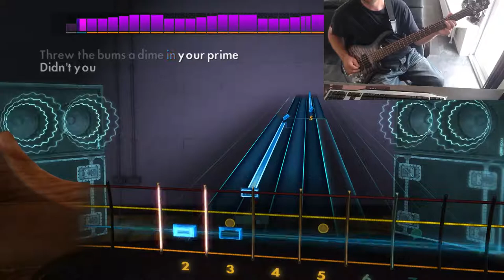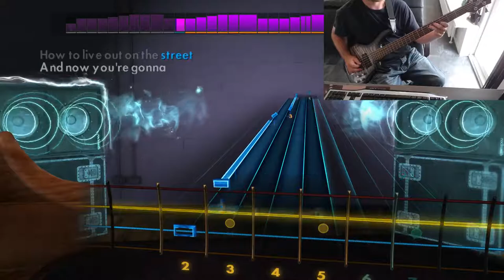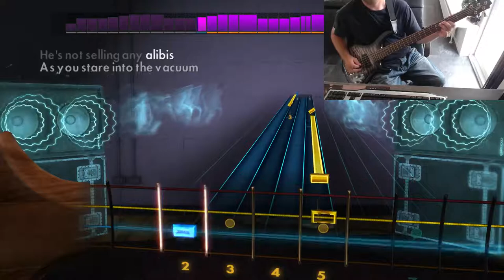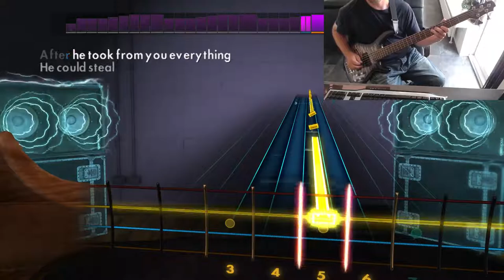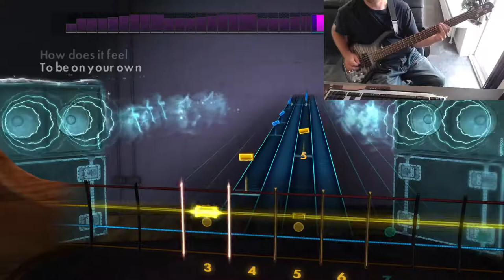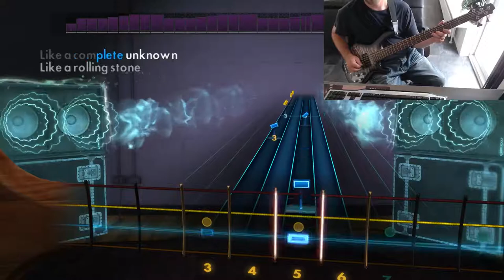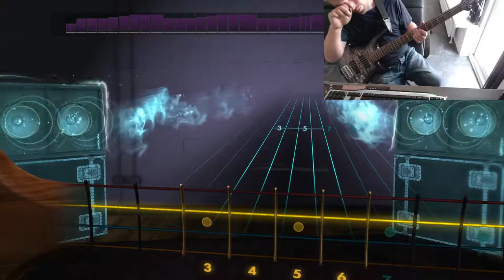Rocksmith | Bob Dylan - Like a Rolling Stone [Bass Guitar]